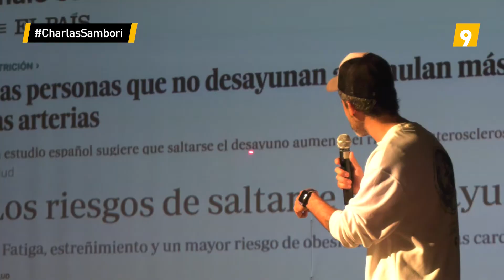El popular chef Juan Llorca inauguró las jornadas de educación Infantil Sambori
El popular chef Juan Llorca inauguró en Torrent con su charla "Su alimentación es tu responsabilidad" las jornadas de educación Infantil Sambori.